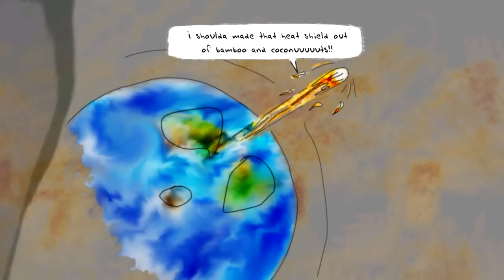SBCG4AP Bonus Video!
This bonus video is dedecated to all of the Fun Machine games in this cool series for attractive people! (But you can play it too!)

Homestar Runner is owned by The Brothers Chap

Strong Bad's Cool Game For Attractive People is owned by Telltale Game